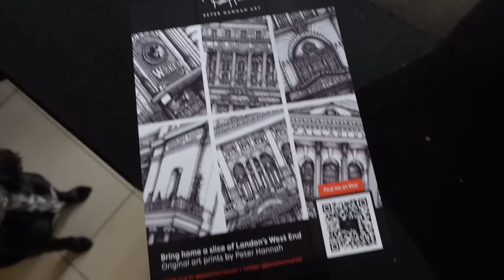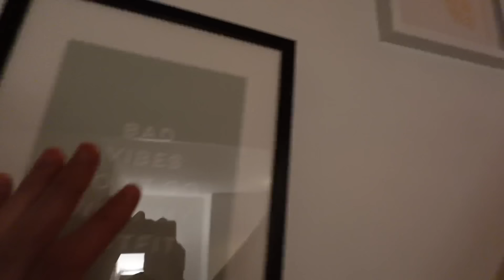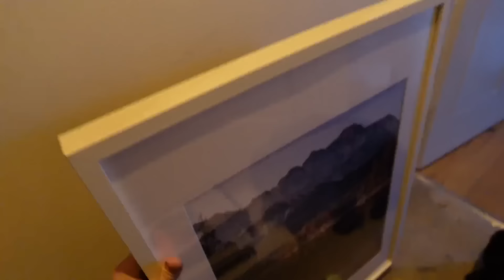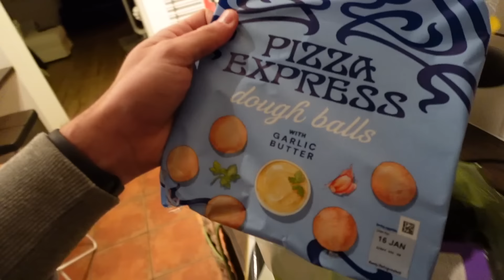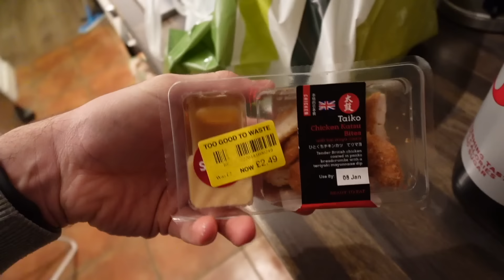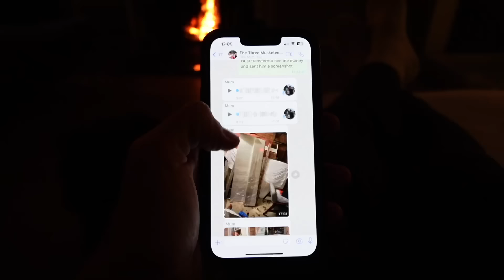saying goodbye & the worst night's sleep...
Lucy and I prepare to fully move out of our house. Shifting all our things, cleaning, preparing for the estate agents/photographer to take pics of the house. I also give Lucy a little parting gift so that we will always remember our first home ❤️

Joel Wood
Suite 99
38 Sunbridge Road
Bradford
BD1 2AA

😎ABOUT ME 😎
Hello and welcome to the official Joel Wood YouTube channel! Here you'll find a whole range of lifestyle and entertainment videos including vlogs, baking, fitness, health and wellbeing and lots and lots of dog videos with my sprocker spaniel pup, Ava!